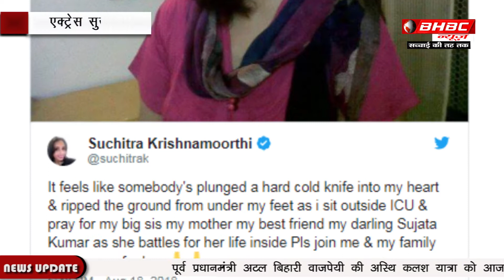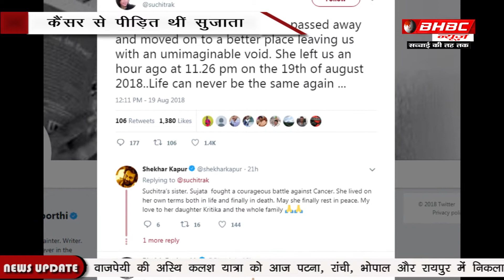दिवंगत अभिनेत्री श्रीदेवी की बहन का किरदार निभाने वाली एक्ट्रेस सुजाता कुमार का निधन